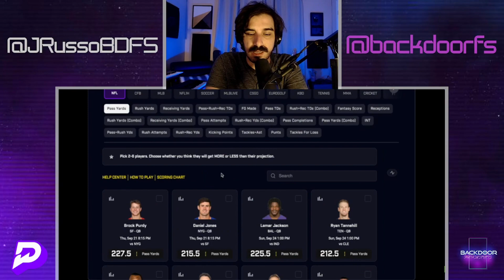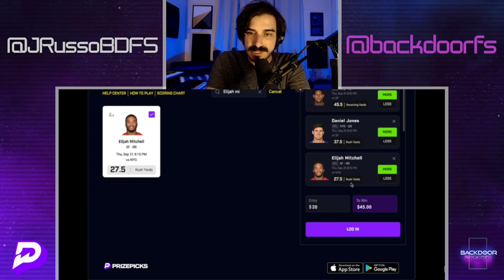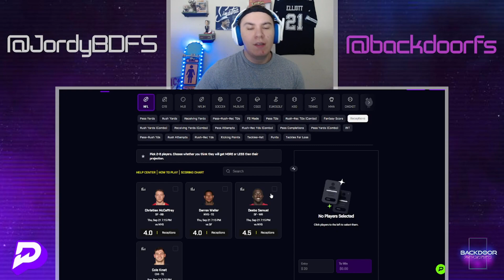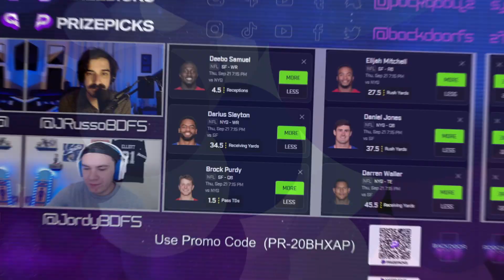PRIZEPICKS | 6 PICKS FOR TNF! | DFS | 9/21/2023 | NFL | FOOTBALL